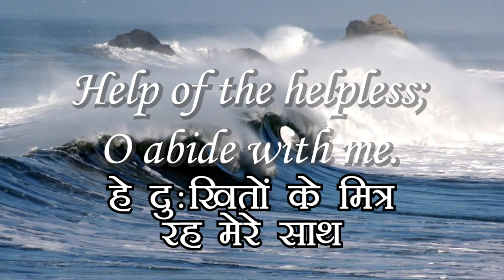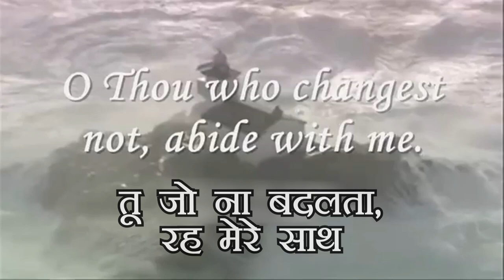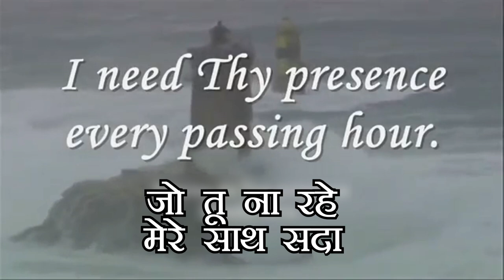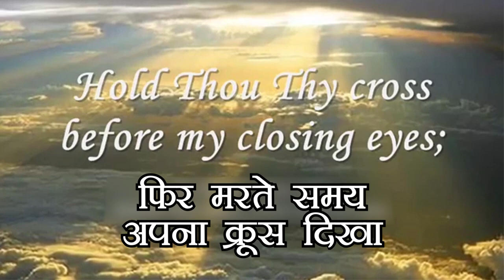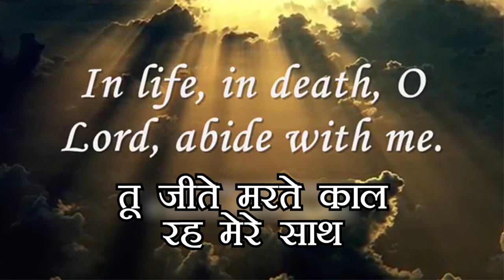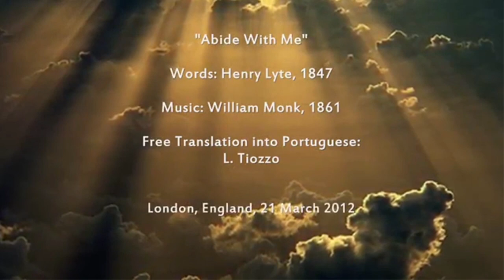Abide with Me - Song with lyrics & Indian Military Beating Retreat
Military Beating retreat

Mahatma Gandhi's favourite 'Abide with me' hymn Dropped from Republic Day Military Beating Retreat.

Acknowledgment: Hindi version by: Geeta Neera Tiga from the album “Mahima ka singhasan”

Experience the depth of God’s love and power of Worship with Aroma Muzics - Lots of Christian Hits in Hindi - Composed, translated, and sung by Dr. Jacob.

OUR MINISTRIES:
1. Translation Of Christian Literature, Books, Curriculum, Mobile Apps, etc. into various Indian languages.
2. Subtitles with Proof Reading & Editing.
3. Desktop Publishing & Advanced Graphics Designing.
4. Voice-Over, Dubbing, and Video Transcription.
5. Music Album Composition, Translation & Production.
6. Video Slide Shows and Documentaries.
7. Network Mission Training: Equipping Church Believers' to Become Mission Leaders.

You can support our ministry and be a partner with us:
Bank Details:
NAME: M/S AROMA PUBLICATIONS AND MEDIA
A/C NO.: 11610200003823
BANK: FEDERAL BANK
IFSC: FDRLO001161